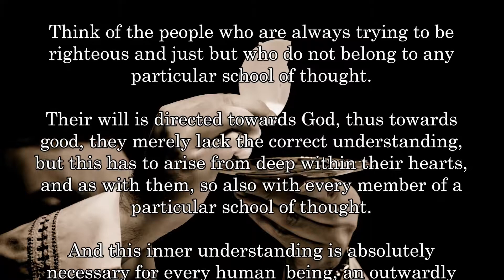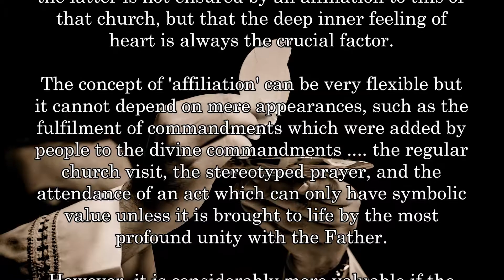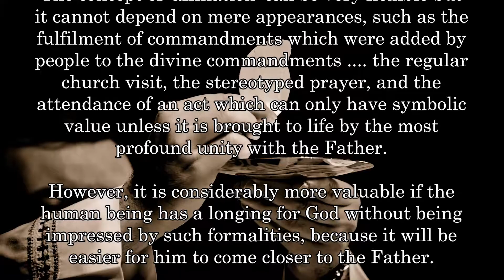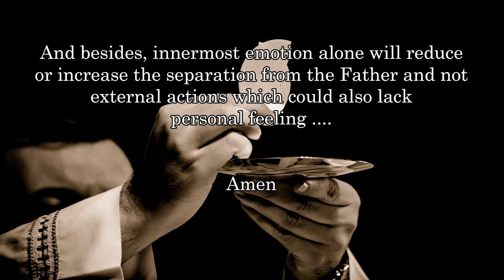Ceremonies .... Childship to God ....